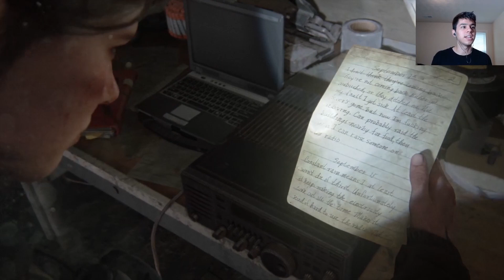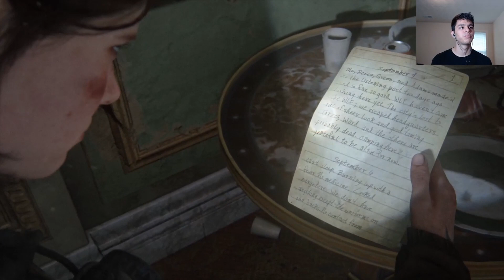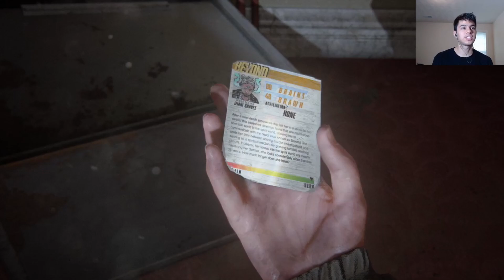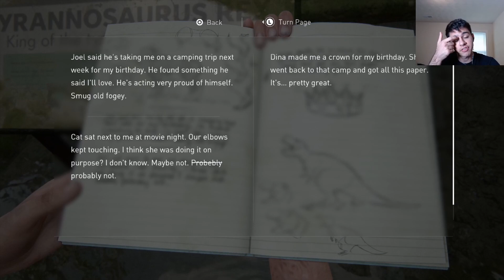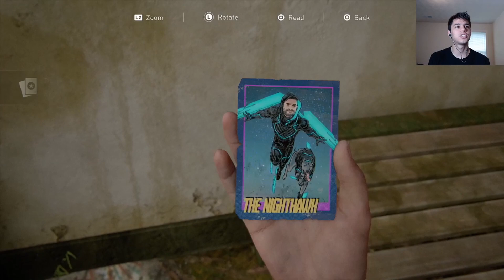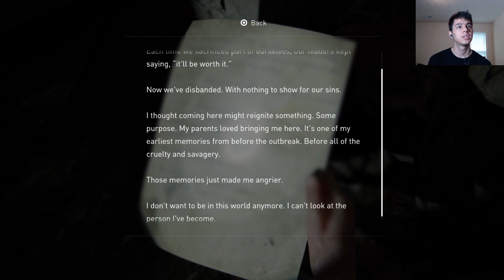Baby Ellie!! - Last of Us 2 (Part 9) Full Playthrough and Walkthrough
that scene was actually so wholesome. like, suspiciously wholesome for this game